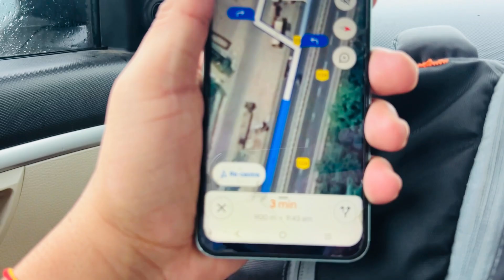Haridwar se ate waqt huvi bahut tez barish ⛈️⛈️